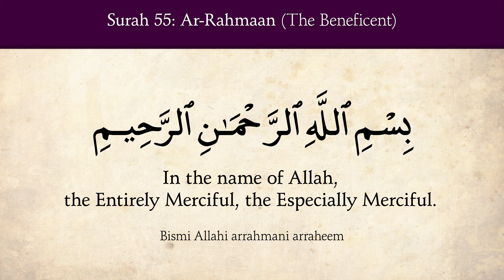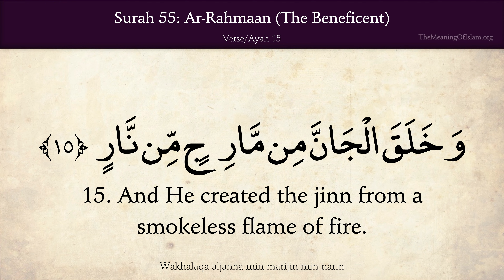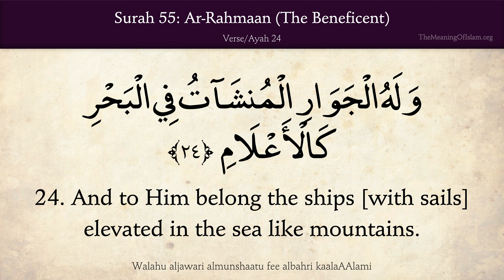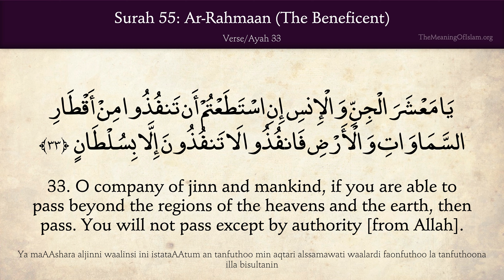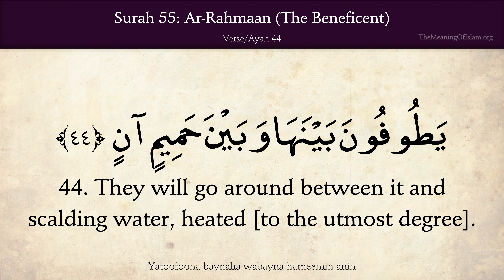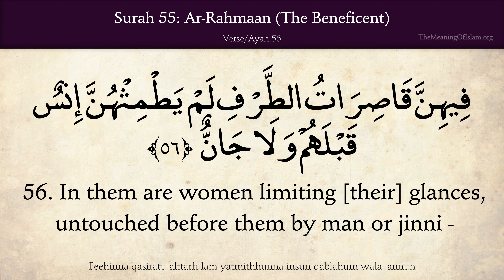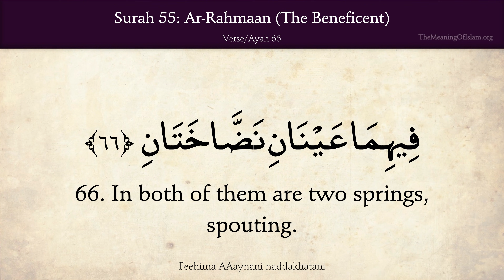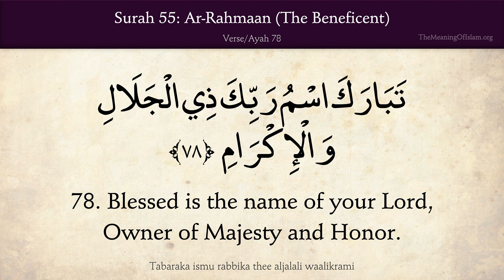Quran 55 Ar Rahman The Beneficent Arabic and English translation